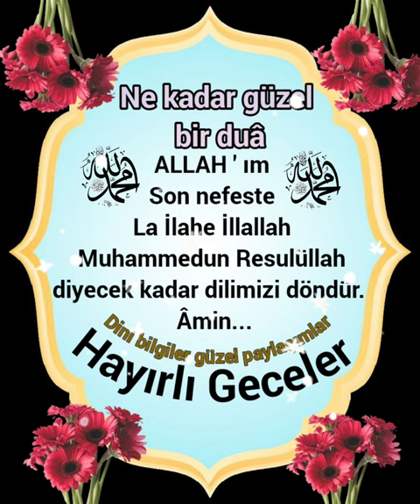Ne kadar güzel bir duâ Allah'a emanet olunuz hayırlı Geceler Diliyorum Allah'a emanet olun